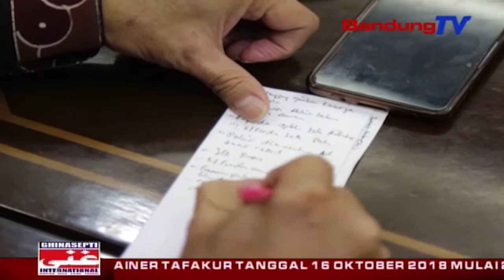Komisi 1 DPRD Jabar Sharing Revisi Tatib DPRD | SBR | BANDUNG TV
SBR | BANDUNG TV | IRFAN BUDIAWAN | Badan pembeentukan peraturan daerah DPRD  Jawa Tengah, untuk sharing tentang penyusunan tata tertib DPRD. hal tersebut agar terjadi kesamaan dengan yang telah ditetapkan kementerian dalam Negeri.